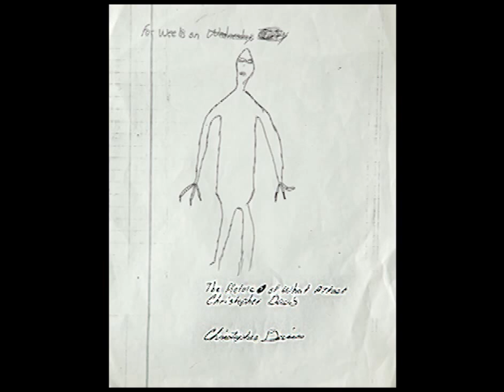The Unbelievable Podcast - Ep. 142 - The Bishopville Lizardman - Christopher Davis, Survivor